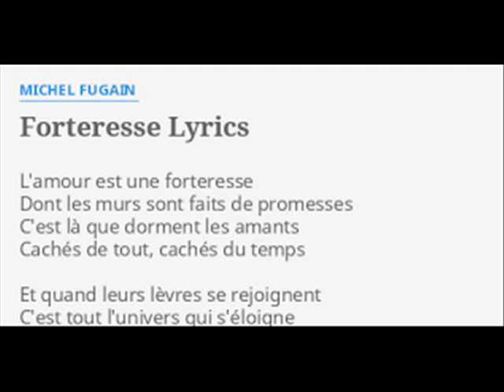Michel Fugain Forteresse by Navydratoc 07 2020